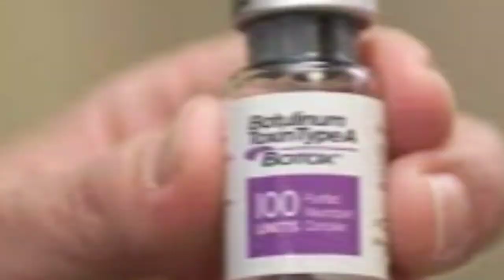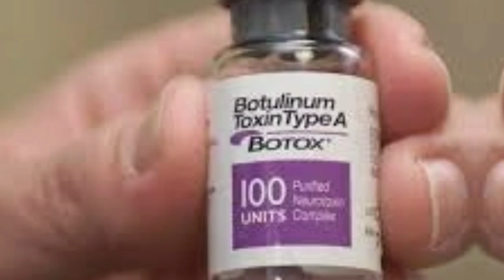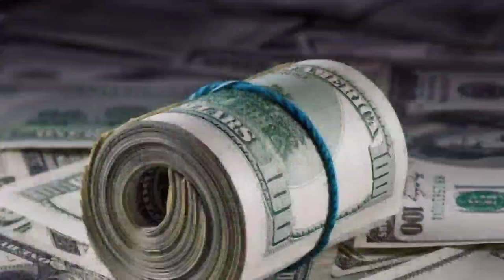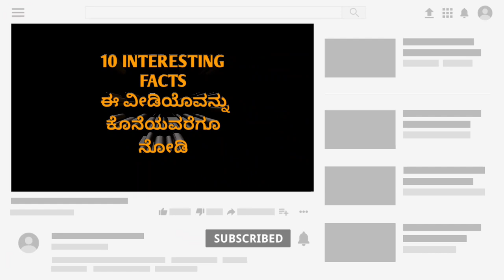FACTS |🔥Top 10 intresting facts in Kannada | viral video | unknown facts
TOP INTERESTING AND UNKNOWN NEW FACTS IN KANNADA | KANNADA FACTS | FACTS IN KANNADA

Content Created and Presented by : Rajesh❤❤